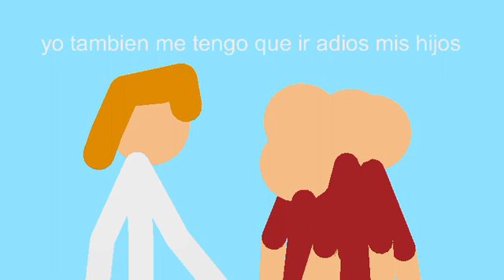Satanás vs dios